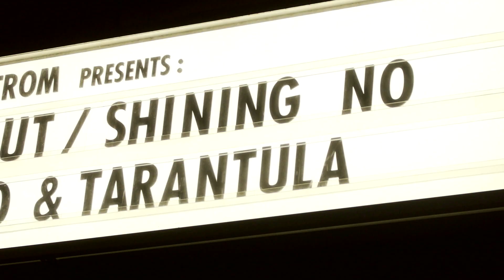Think YOUR BAND is Progressive? Meet Norway's SHINING // Into the Machine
Jørgen Munkeby talks playing a show on a cliff in Norway, how he created the perfect saxophone tone for Metal and the unusual evolution of Shining's music. Progressive with a capital P.

FreqsTV ORIGINAL SERIES: Into the Machine, A Modern Prog series presented by Metal Hammer